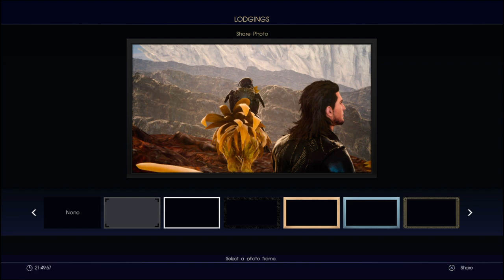FINAL FANTASY XV exp x2